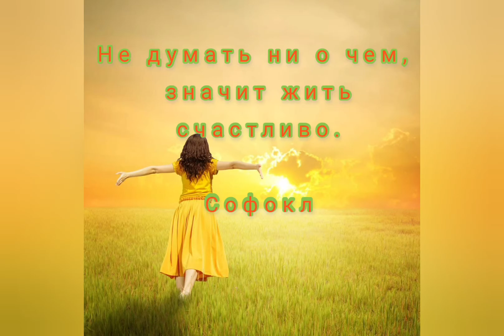Время быть счастливым!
Хочешь быть счастливым - будь им!